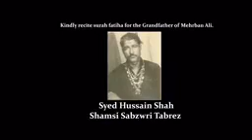imam Ali as farmaty hai